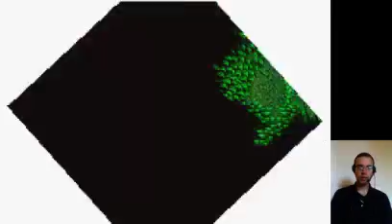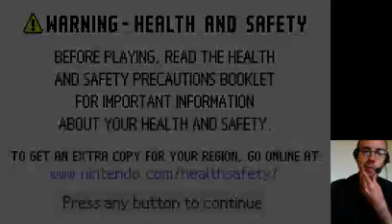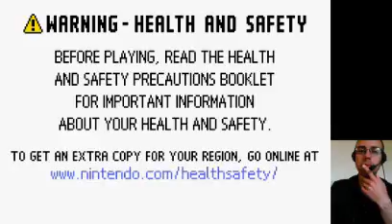FF5FJF2014 Run 10 Final Dungeon and Ending - 1 / 2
Last segment of Run 10, working through the cleft, taking on Omega and Shinryu, and beating Exdeath to a pulp with Chemist mixes.